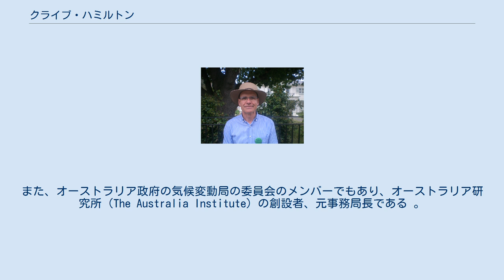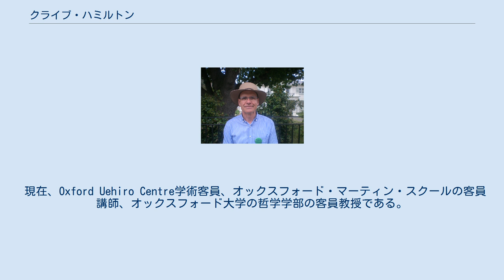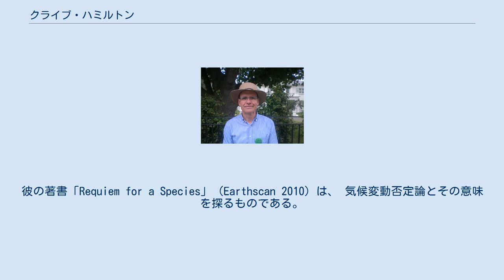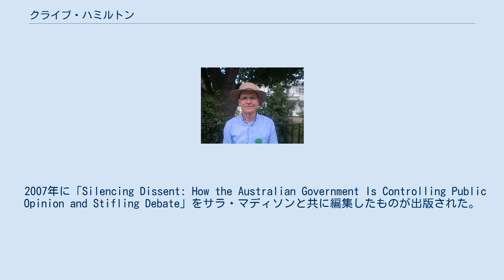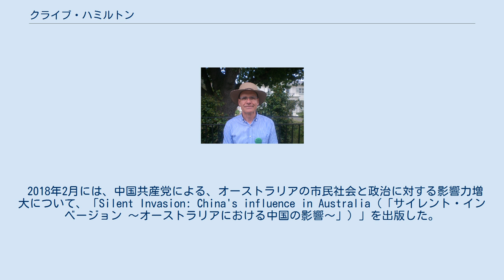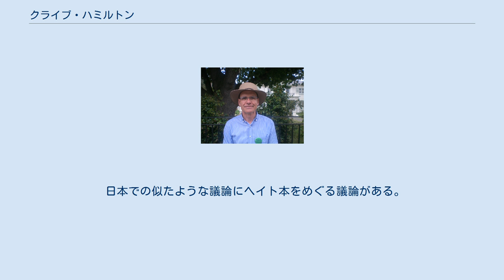クライブ・ハミルトン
クライブ・チャールズ・ハミルトン （英: Clive Charles Hamilton、1953年3月12日生まれ）は、オーストラリアの知識人。
応用哲学・公共倫理センター （CAPPE）で公共倫理の教授をしており、チャールズ・スタート大学では公共倫理学部副学部長の職にある。
また、オーストラリア政府の気候変動局の委員会のメンバーでもあり、オーストラリア研究所（The Australia Institute）の創設者、元事務局長である 。
彼はオーストラリアのメディアに定期的に出演しており、公共政策に関する議論で意見している。
 ロイヤル・ソサエティー・オブ・アーツ・フェロー（FRSA）の称号を持ち、2009年6月8日には「公けの議論および政策、特に、気候変動、 持続可能性および社会的動向の分野における貢献」に対し、オーストラリア勲章（AM）を授与された。
 オーストラリア国立大学を1975年に卒業、歴史、心理学、純粋数学で学士号取得。
1979年に、シドニー大学で、経済学の学士を主席で取得した。
奨学生として、1984年にサセックス大学の開発研究所で博士を取得。
博士論文は「韓国の発展の一般均衡モデル」であった。
 1984年から1988年までは、オーストラリア国立大学で博士研究員、オーストラリア国立大学開発研究センターで開発経済学の大学院プログラムのディレクターを務めた。
公共政策の上級講師も務め、1997年から2002年までは、オーストラリア国立大学の公共政策のフェローであり、2004年には、国立疫学・人口保健センターの客員フェローでもあった。
1988年から2年間、連邦産業科学資源省（現在の生産性委員会）の産業経済局でシニア・リサーチ経済学者であった。
1993年には「オーストラリア研究所」を設立。
2008年まで自らエグゼクティブ・ディレクターを務めた。
彼はイェール大学森林環境学部の客員研究員でもあった。
 現在、Oxford Uehiro Centre学術客員、オックスフォード・マーティン・スクールの客員講師、オックスフォード大学の哲学学部の客員教授である。
彼はかつてケンブリッジ大学の土地経済学部の客員研究員であり、ケンブリッジ大学のクレア・ホール終身会員である。
 ハミルトンは、15年以上に渡って気候変動の政治問題について多くの著作を残してきた。
彼の著書「Requiem for a Species」（Earthscan 2010）は、 気候変動否定論とその意味を探るものである。
「Scorcher」（2007）と「Running from the Storm」（2001）は、特に京都議定書に関連しオーストラリア政府の取り組みに批判的なものだった。
ハミルトンの気候変動に関する一般的な見解は、「世界は非常に不愉快な未来への道を進んでおり、それを止めるには遅すぎる」というものである。
ハミルトンは、気候変動の真実を否定し他に何かを信じることは、単なる希望的観測に過ぎないと論じている。
 ハミルトンは、消費主義と過剰消費に関する本も書いている。
「Growth Fetish」（2003）はオーストラリアでベストセラーとなり、考えのない無暗な経済成長へ追求がまるでフェティシズムのようになったことを示唆している。
「Growth Fetish」では、ハミルトンは経済成長に対するウェルビーイングの政治を主張している。
「Affluenza」（2005）の中では、現代の消費生活の浅さを探る中で、これらのテーマがどのように個人レベルで起きているかについて述べる。
「What's Left」（2006）では、「Growth Fetish」と「Affluenza」で書かれたトピックについて触れ、「その意義を奪った」 自由市場の荒廃という形で、新しいタイプの「疎外化と搾取」が出現していると主張した。
「Freedom Paradox」（2008）は、消費資本主義の本質とその結果を扱っている。
本の中でハミルトンは、「市場の自由」によって引き起こされる「道徳的な退廃」への挑戦として役立つであろう「世俗時代の倫理」のシステムを提案している。
 2007年に「Silencing Dissent: How the Australian Government Is Controlling Public Opini...